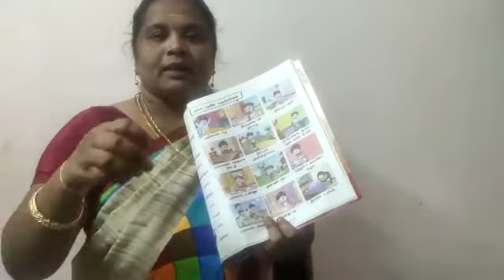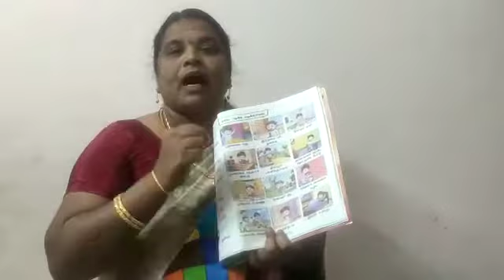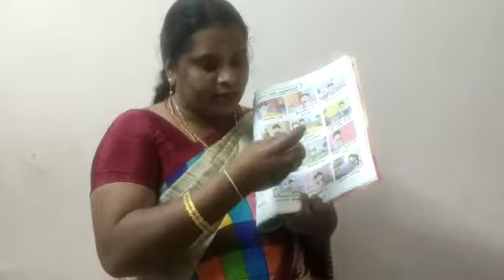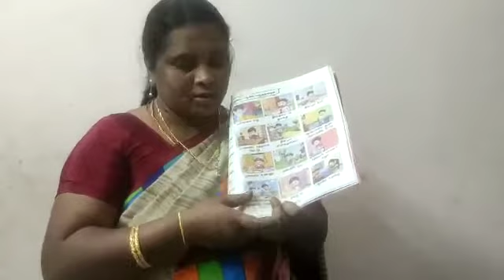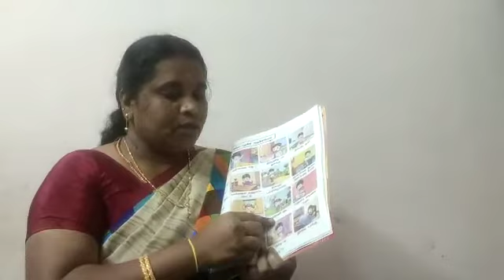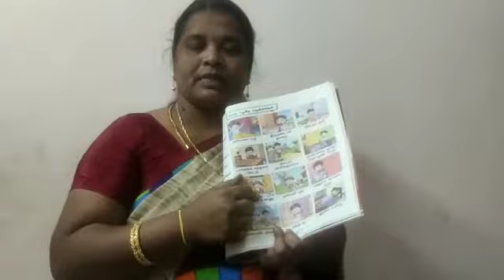UKG TAMIL :நல்ல பழக்க வழக்கங்கள் by Mrs.Sumathi, Teacher,Carmel Matriculation School,Tiruvannamalai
This video helps to learn UKG TAMIL subject.
Topic :நல்ல பழக்க வழக்கங்கள்
Class by Mrs.Sumathi, Teacher,Carmel Matriculation School,Tiruvannamalai